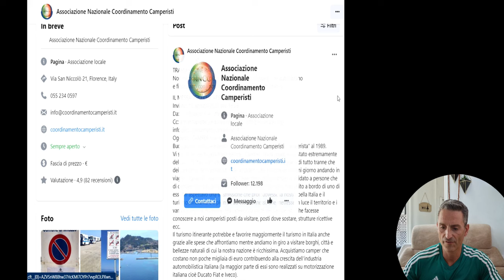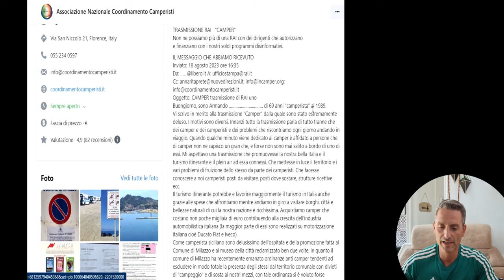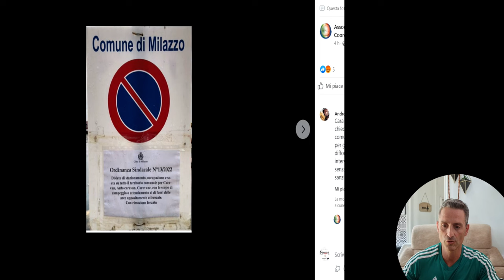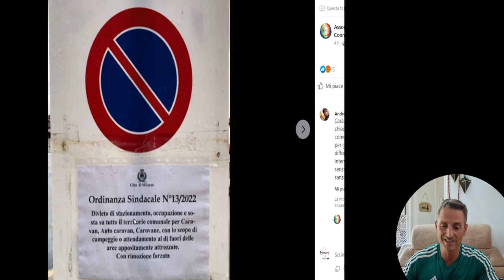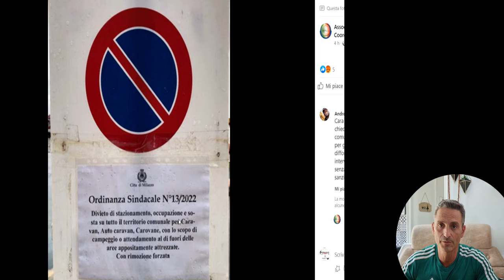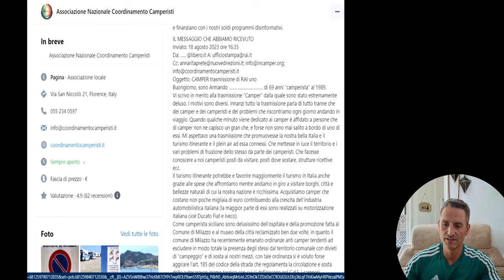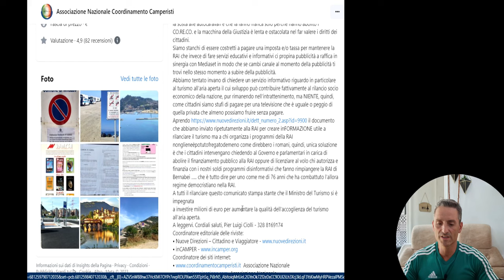Trasmissione Rai "CAMPER" e posti dove non ci vogliono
Considerazioni della lettera inviata dal "Coordinamento camperisti Italiani " alla RAI , per le problematiche che affliggono noi , impavidi ,camperisti.

Link Monitor

Link di acquisto consigliato :